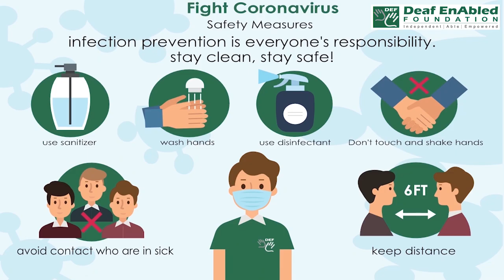Effusive (Adjective) Word of the Day for September 2nd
Effusive (adjective)

Meaning - expressing welcome, approval, or pleasure in a way that shows very strong feeling:

Example - They gave us such an effusive welcome it was quite embarrassing.